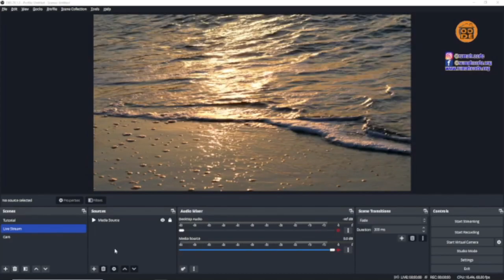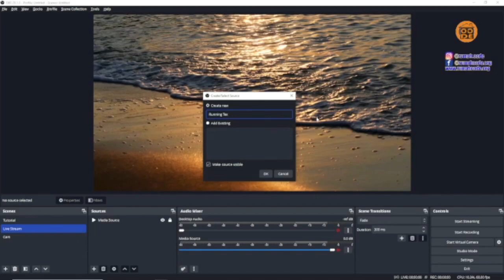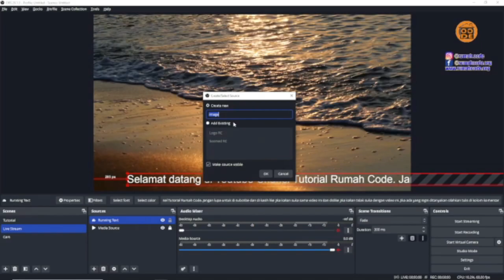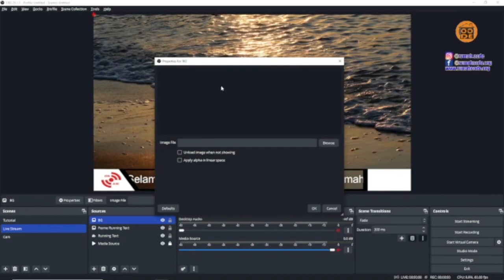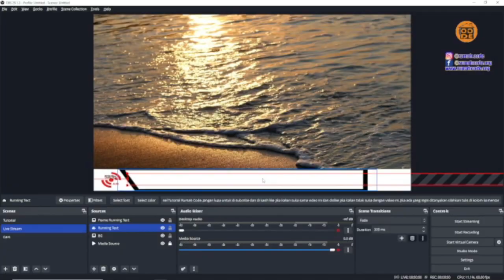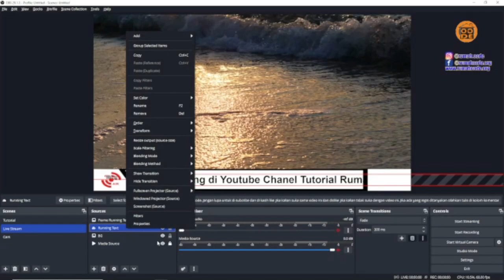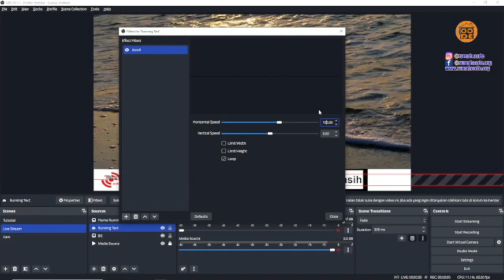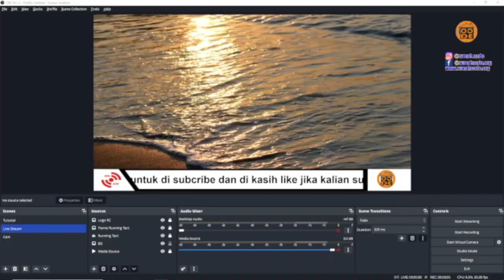Cara Membuat Text Berjalan Di Obs Studio | Cara Membuat Running Text Di Obs Studio | Scroll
Video tutorial cara membuat text berjalan di obs studio / cara membuat running text di obs studio atau bisa juga di sebut text scroling di obs